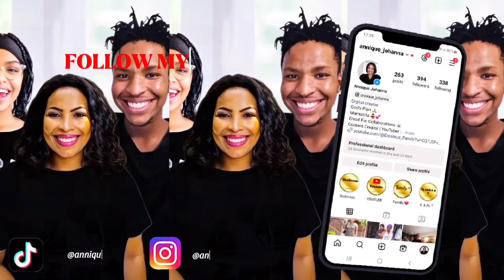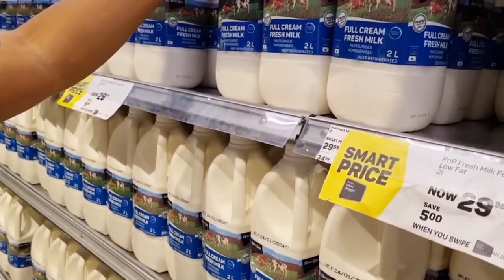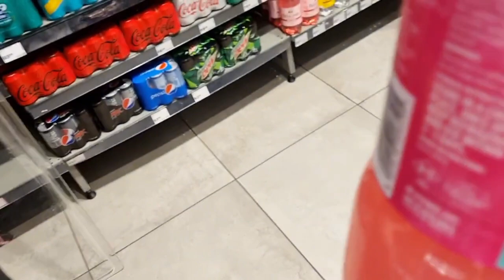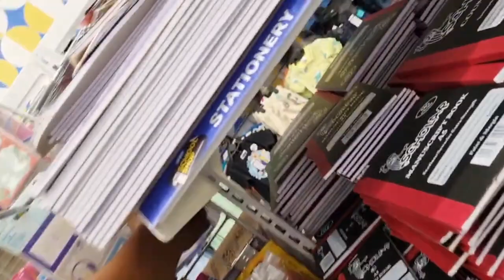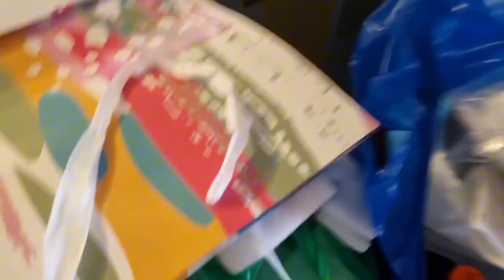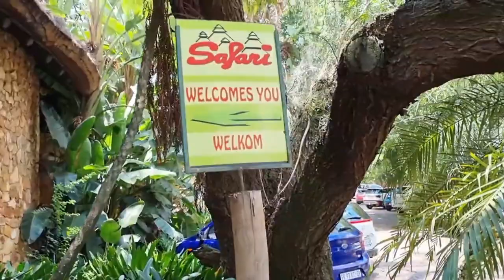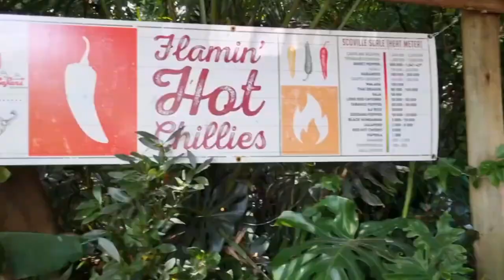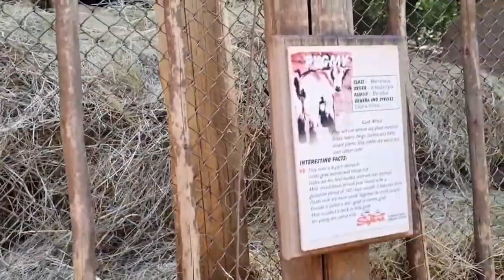A Day In My LIFE As a Mom | Shopping | Running Errands | Birthday Party 🥳AnniqueJohanna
And Turn your Notification Button for Shout!

Please FOLLOW our INSTAGRAM & FACEBOOK PAGE !!! You can talk to us there.
LINKS are posted at the top!!☝
We love you all our Faves❤